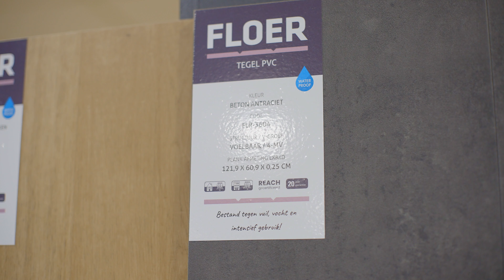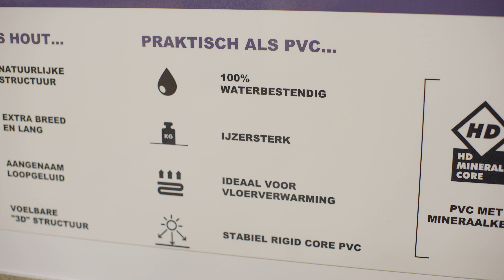#244 Keuzehulp binnenvloeren - Laminaat, PVC of parket?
Henk Jan vertelt je alle voor- en nadelen over drie soorten binnenvloeren. Namelijk laminaat, PVC en parket. Benieuwd welke dit zijn? Ga naar
Meer informatie? Klik op 'meer weergeven' 👇
Houthandel Gadero is marktleider in hout in Nederland en België. Van schutting tot vlonder, van overkapping tot blokhut en van binnenvloer tot houten tuinmeubelen. Snelle bezorging, top service en een mega-assortiment! Ontdek meer op